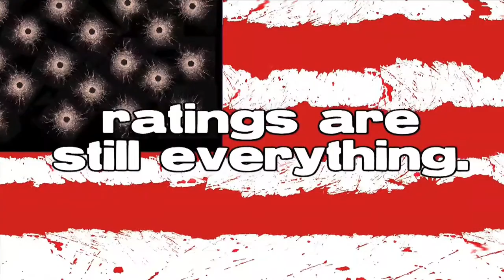Cat's Paw FULL TRAILER (2009)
Cat's-Paw

By William Mastrosimone

Directed by Rob Matsushita

Cat's-Paw is a major work centering on the story of a group of radicalized activists out to "shock and awe" the world into stopping the polluters of the Earth's fresh water.

"This smart, gripping play couldn't seem more apposite for our timesŠ William Mastrosimone's script is never less than rigorously intelligent and scalpel sharp" - TimeOut, London (June 2007)

Produced by Strollers Theatre at Bartell Theatre, 113 E. Mifflin Street, Madison

Performances: September 10 - October 3, 2009